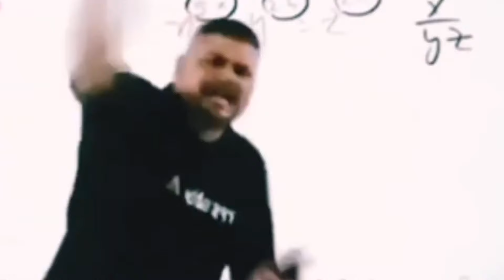A day out with friends🔥🤣 in FARMHOUSE worth ???🤑 | pt1 | HARSH SHAHU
Hello guys!😊